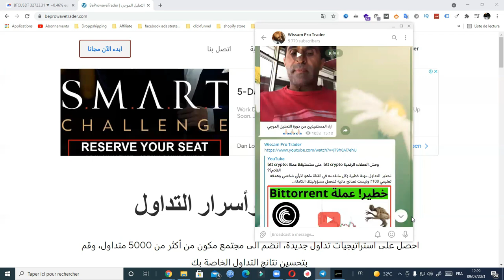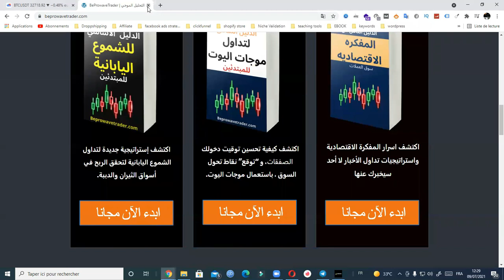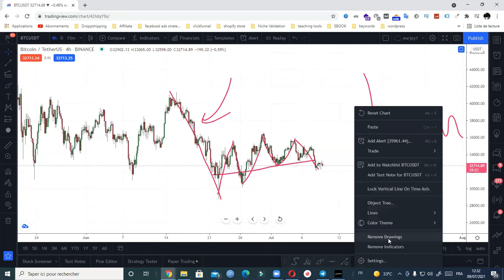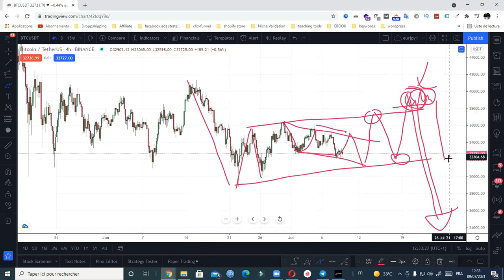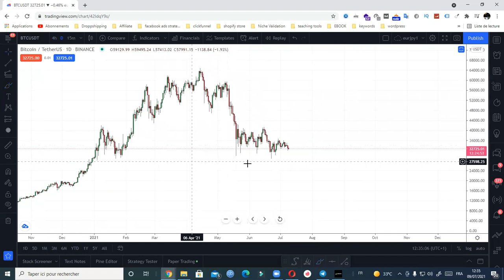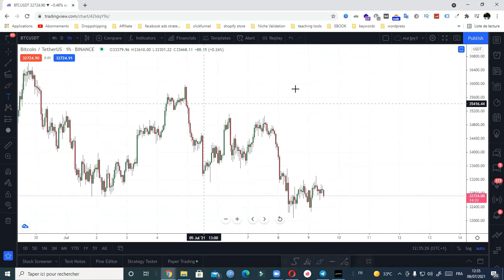07/07/2021 تحليل البيتكوين : عاجل! توقعات سعر البيتكوين اليوم